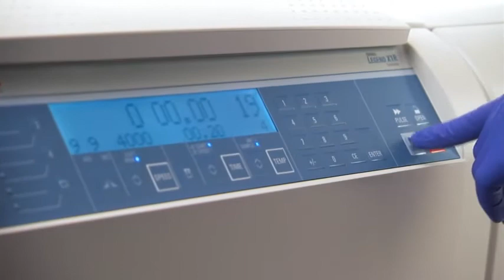Thermo Scientific Auto-lock centrifuge rotor systeem